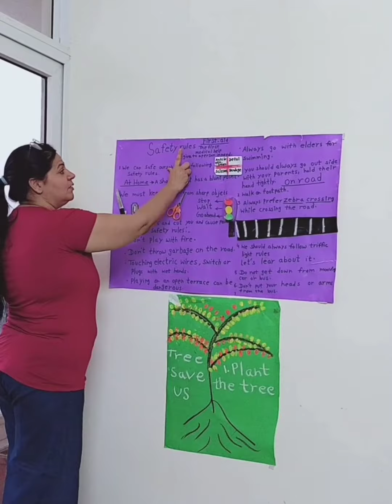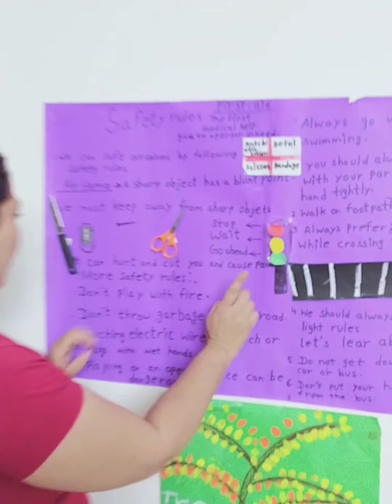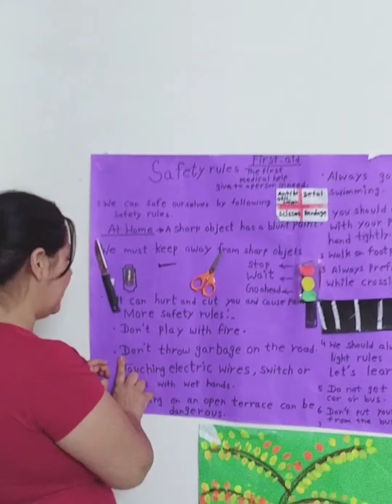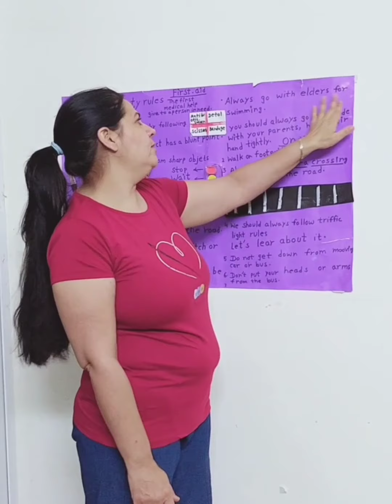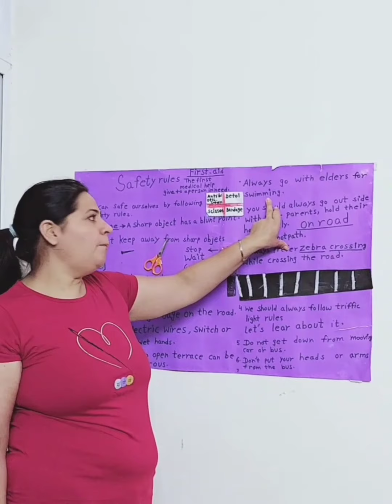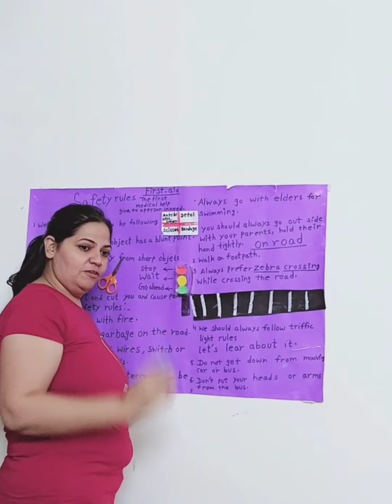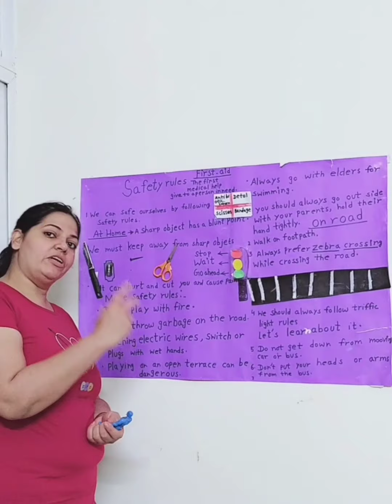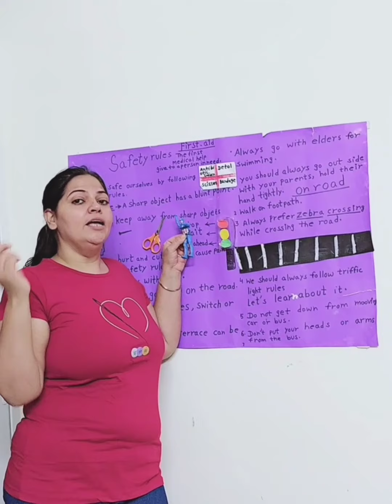EVS _saftey rules /prt teacher/simple Kapoor/rps dharuhera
Hope u like my video clock that like button 😊
Byyyy